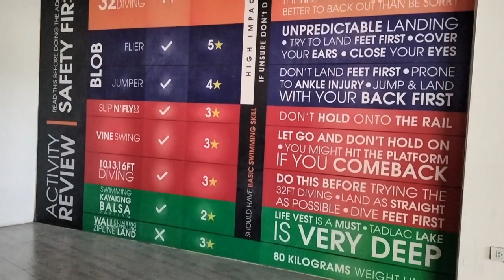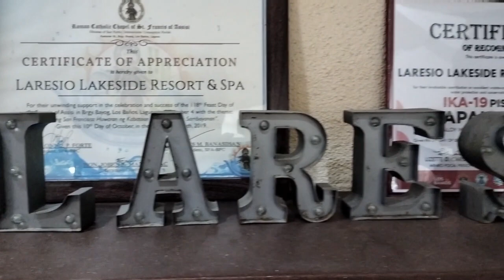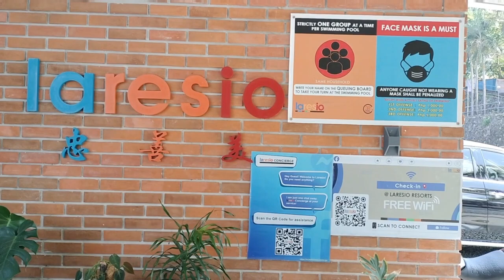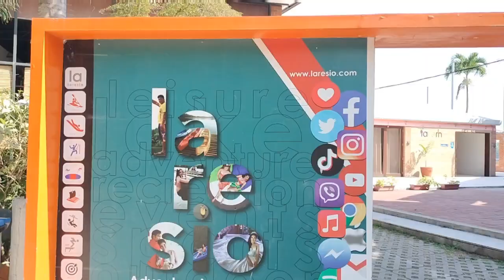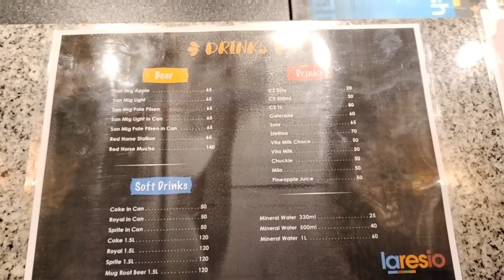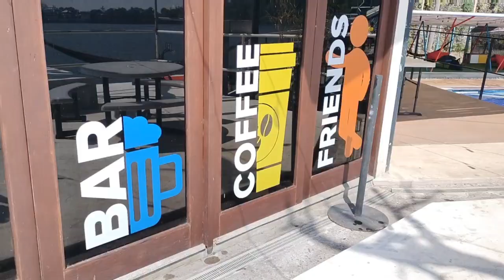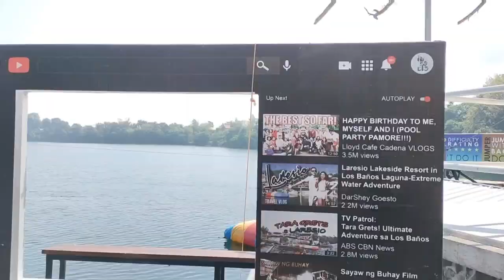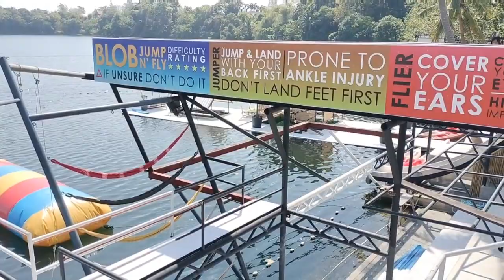Laresio Lakeside Resort and Spa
Laresio Lakeside Resort

Laresio Lakeside Resort and Spa is a tranquil and picturesque destination located in Los Baños, Laguna, Philippines. The resort is nestled beside the serene Lake Caliraya and surrounded by lush greenery, making it an ideal location for a relaxing getaway.

The resort offers various accommodations, including deluxe rooms, family rooms, and villas. Each room is designed with comfort and relaxation in mind, featuring modern amenities and breathtaking views of the lake and mountains.

Aside from the stunning scenery, Laresio Lakeside Resort and Spa boasts an array of recreational activities such as kayaking, paddleboarding, fishing, and hiking. For those seeking a more serene experience, the resort's spa offers a range of treatments, including massages, facials, and body scrubs.

With its beautiful surroundings and ample amenities, Laresio Lakeside Resort and Spa is an idyllic escape for those looking to unwind and recharge in nature.

laresio lakeside resort spa
laresio lakeside resort & spa reviews
b resort & spa lake buena vista
b resort & spa lake buena vista reviews
lakeside spa resort
lakeside resort spring city tn
j resort
lakeside resort san juan island
lakeside resort south lake tahoe
laresio lakeside resort & spa (laguna)
leisure lakes locations
m resort spa las vegas
m resort spa mio
m resort spa
m resort spa & casino las vegas
n lakeside dr
lakeside resort lake of the ozarks
o resort and spa
laresio lakeside resort and spa price
lq resort
lake side resort
spa lakeside 2.0
spa lakeside las vegas
lakeside resort san marcos
lakeside spa tucson
lakeside resort tahoe
volaris lakeside
villari’s lakeside
vrbo lakeside ca
vrbo lakeside
lakeside resort wappapello
lakeside resort wappapello mo
lakeside resort lake george
z resort
0 lakeside drive
lakeside spa loews ventana canyon
laresio lakeside resort price
1 lakeside
1 lakeside coeur d'alene
1 lakeside drive west lawrence ny
1 lakeside road
2 lakeside ave rumson nj
2 lakeside drive
2 lakeside st prescott az
2 lakeside drive smithfield ri
3 lakeside rd billerica ma
3 lakeside road billerica
3 lakeside drive
3 lakes resort
4 lakeside drive
4 lakeside dr narragansett ri
4 lakeside drive sandown nh
5 lakeside dr larchmont ny
5 lakes resort hesperia mi
5 lakeside drive
5 lakeside ave rumson nj
6 lakeside drive
6 lakes resort
7 lakes spa
8 lakeside drive
9 lakeside drive south barrington
9 lakeside drive
9 lakeside rd mahopac ny
9 lakeside drive south barrington il

Laresio Lakeside Resort, Spa, Lake Caliraya, Los Baños, Laguna, Philippines, Kayaking, Paddleboarding, Fishing, Hiking, Nature Escape, Relaxation, Tranquility